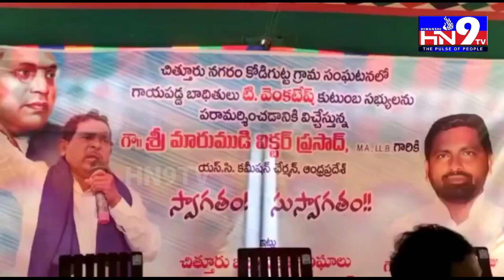బాధితుడు వెంకటేష్ కుటుంబ సభ్యులను పరామర్శించిన SC,కమిషన్ చెర్మన్ విక్టర్ ప్రసాద్|HN9TV